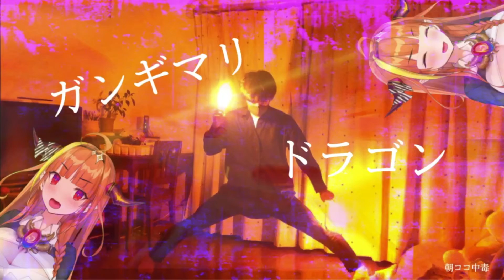【ヲタ芸】朝ココ中毒になりました【桐生ココ】【hololive】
朝ココて怖いね